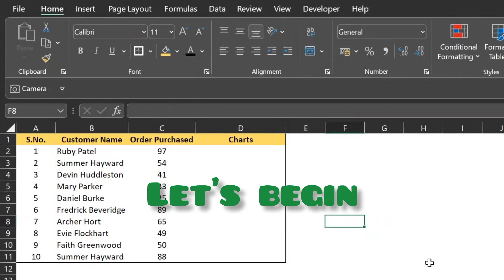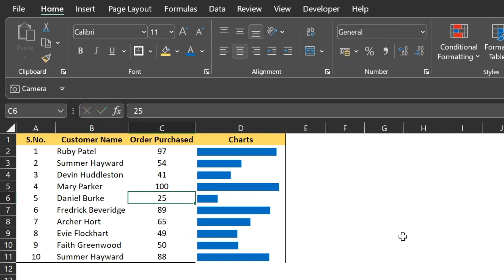Easy Way To Create Bar Chart with Stencil Font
Easy Way To Create Bar Chart with Stencil Font @manivannan1279